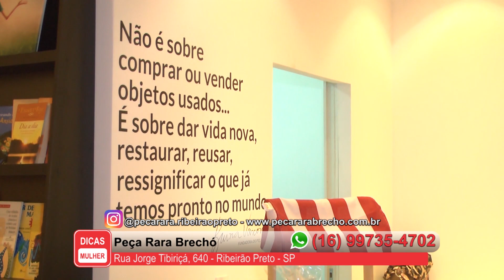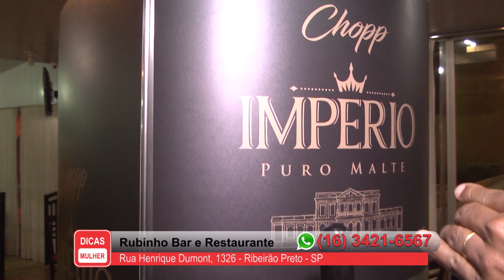Programa Dicas Mulher - Dezembro de 2021 - 23-12-2021 - 215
Programa Dicas Mulher - Dezembro de 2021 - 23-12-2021